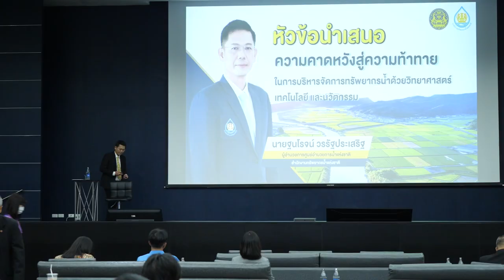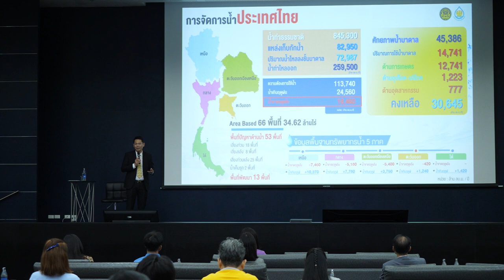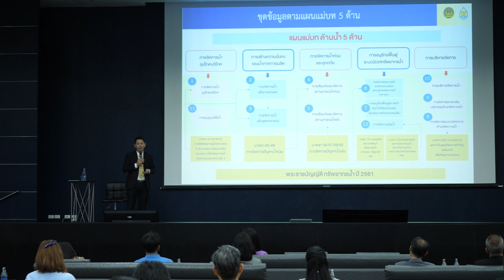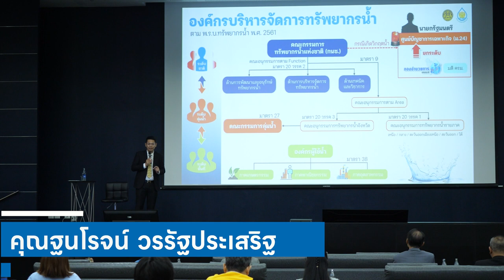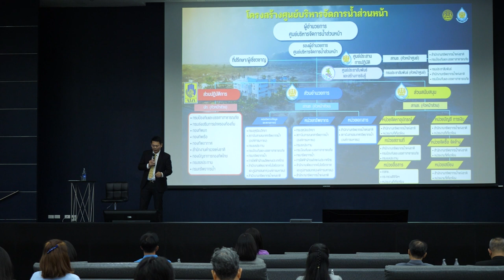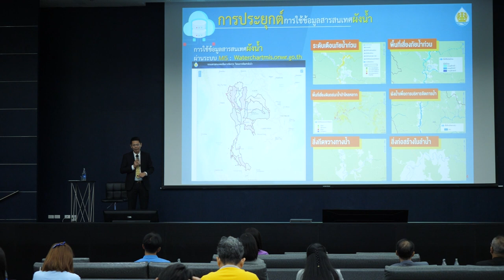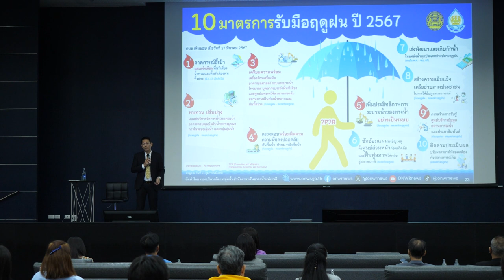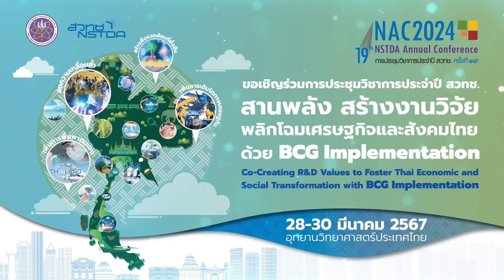ไขปริศนาสภาพอากาศ โลกร้อนสู่ภาวะโลกเดือด (Global Boiling) (3/4)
การบรรยายหัวข้อ “ความคาดหวังสู่ความท้าทายในการบริหารจัดการทรัพยากรน้ำด้วยวิทยาศาสตร์ เทคโนโลยี และนวัตกรรม” โดย คุณฐนโรจน์ วรรัฐประเสริฐ ผู้อำนวยการศูนย์อำนวยการน้ำแห่งชาติ สำนักงานทรัพยากรน้ำแห่งชาติ ในการเสวนาวิชาการ "ไขปริศนาสภาพอากาศ โลกร้อนสู่ภาวะโลกเดือด (Global Boiling) : ร่วมรับมือ“วิกฤตเอลนีโญ” เพื่อการบริหารจัดการทรัพยากรน้ำด้วยวิทยาศาสตร์ เทคโนโลยี และนวัตกรรม" วันที่ 29 มีนาคม 2567 เวลา 13.00 – 16.30 น. ณ ห้อง SD-601 อาคาร 12 (SD) อุทยานวิทยาศาสตร์ประเทศไทย จ.ปทุมธานี